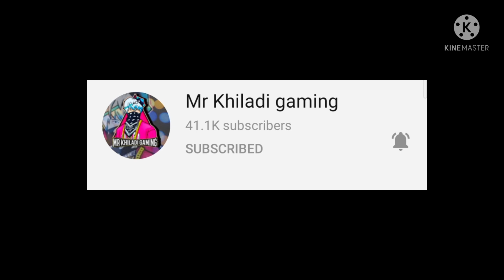Dress Combination mistakes free fire - SAMSUNG A3,A5,A6,A7,J2,J5,J7,S5,S6,S7,S9,A10,A20,A30,A50,A70,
TITLE-

24kGoldn - Mood ❤️ ( FreeFire Highlights )

GUILD- SUPERNOVA

DEVICE- REALME

                  *Keep supporting*